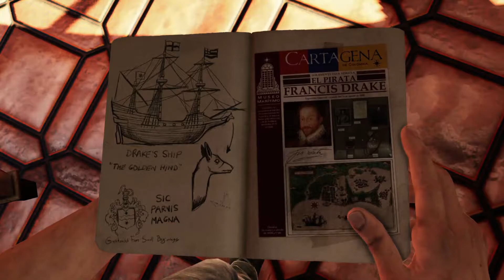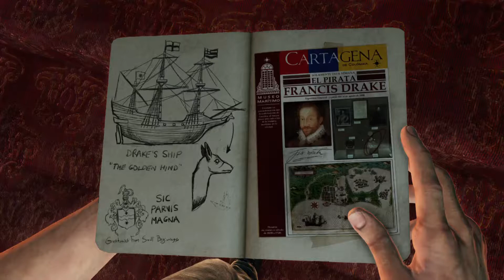nathan drake's deception chapter 2